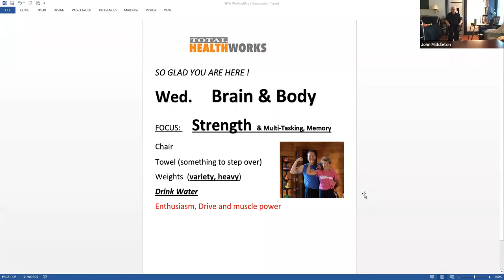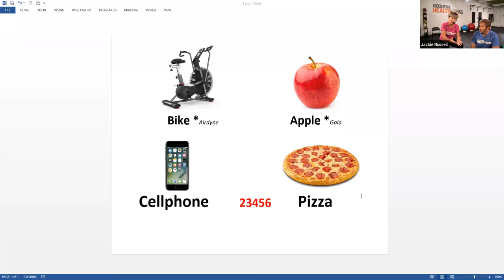Brain and Body Class Wed Oct 21 2020